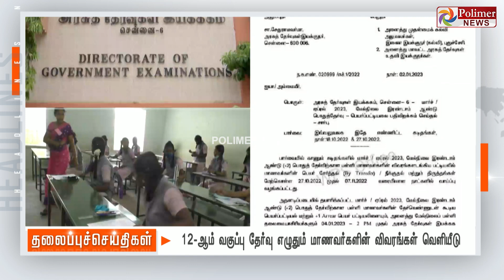Today Headlines - 03 January 2023 மாலை தலைப்புச் செய்திகள் | Evening Headlines | CM MKStalin